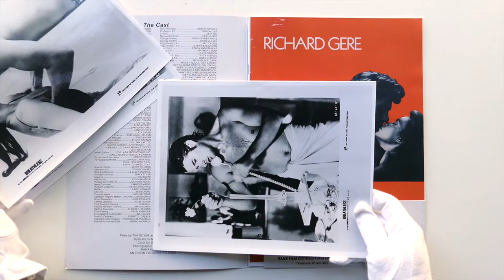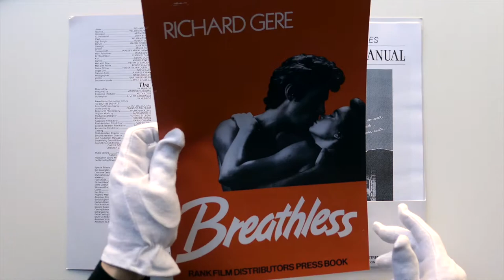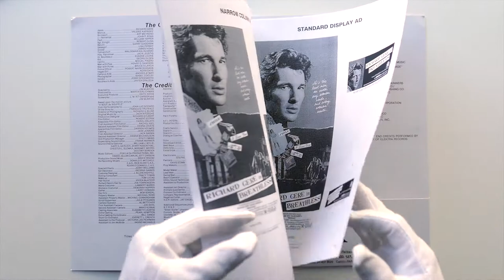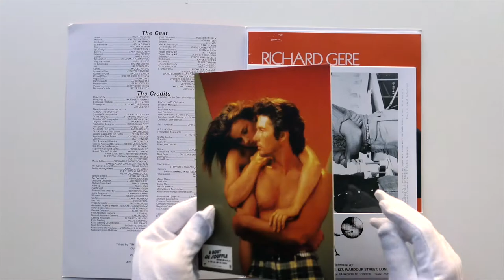A Book A Day (55) - Richard Gere Leaves Me Breathless by Tasmin Clark & Richard Bevan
Richard Gere Leaves Me Breathless
Tasmin Clark & Richard Bevan
Digital printing
30 x 21.5 cm
Open edition
2016

A folder containing a fold out lobby card, handmade c-type prints, advertising manual, credits and cast list.

A reimagined press pack from the 1983 remake of Jean-Luc Godard's Breathless starring Richard Gere and Valerie Kaprisky.